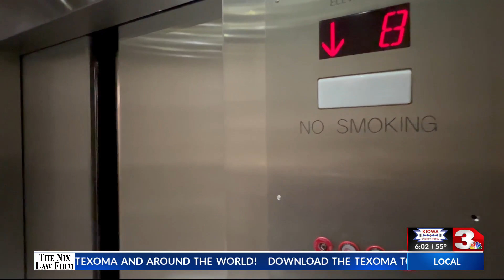JAMES STALEY TRIAL DAY 3 AM